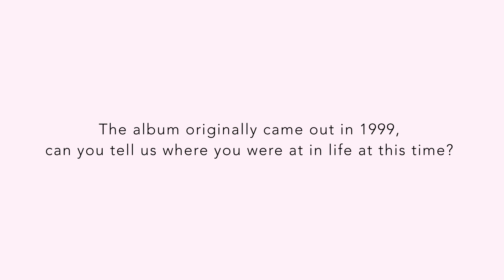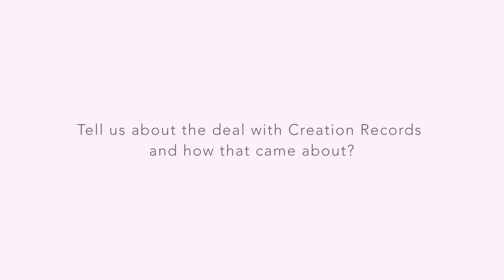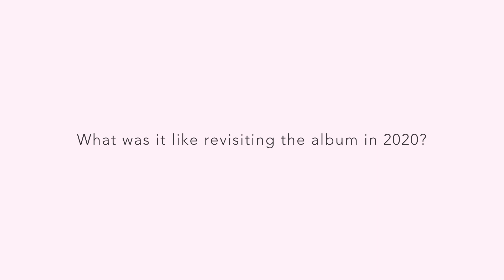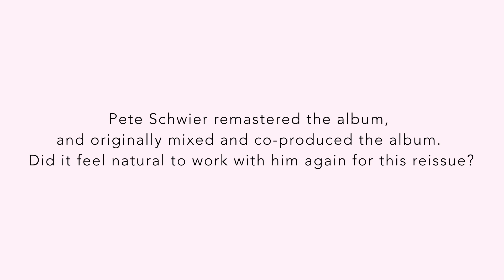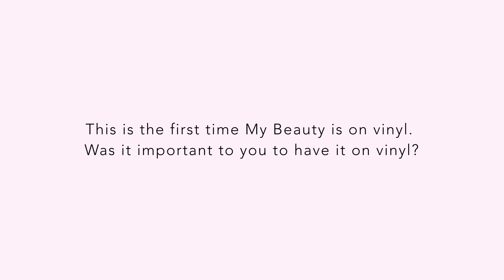Kevin Rowland : The 'My Beauty' Story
Kevin Rowland sat with us to talk about recording 'My Beauty' back in the 90s and what it's like to revisit and reissue it again in 2020.

Originally released in 1999, “My Beauty” was the second solo album from Dexys/Dexys Midnight Runners’ lead singer Kevin Rowland. The album was mostly unfairly received by critics at the time, but in the years since has come to enjoy cult status. This reissue is the first time “My Beauty” has been available on vinyl and on CD with its originally intended track-listing.